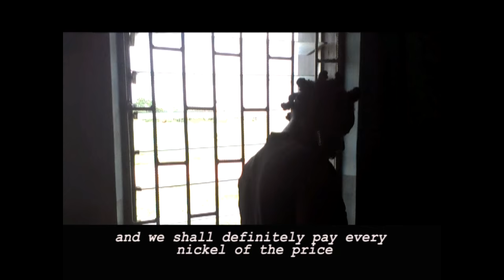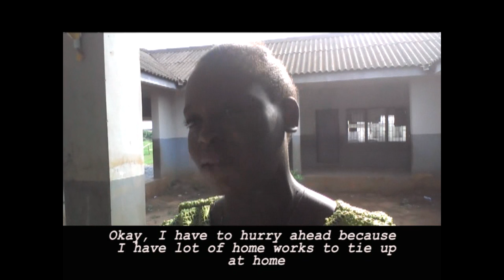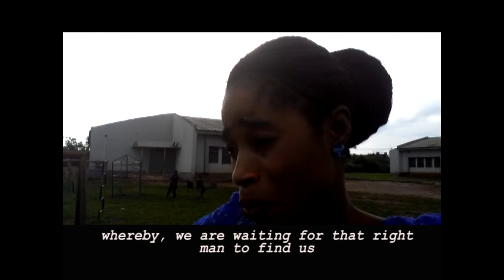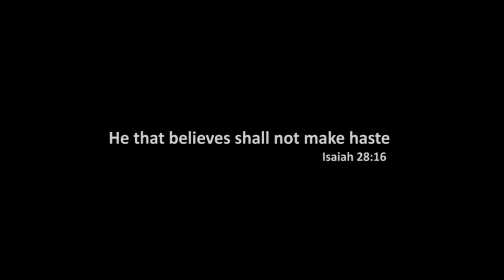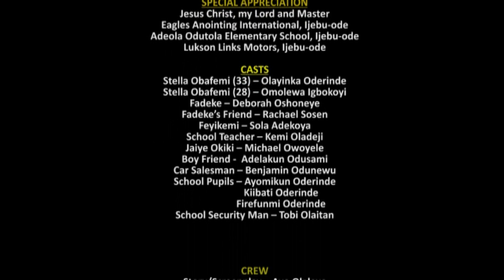Black Market movie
BLACK MARKET movie is about the pathetic tale of aggrieved Stella Obafemi whose past of singles' anxiety and running against God's will become her only nightmare.

The objective of this experimental no-budget short film is to exhort Christian singles (brothers and sisters alike) about their call to living by faith, consecration, chastity, total dependence on God and adherence to God's word.

Written/Produced/Directed by Ayo Olaleye
DOP/Edited by Yemi Adeniyi
Film shot on Htc & Infinix 5.0 MPix
SPECIAL FEATURES: Mosquito net was used as butterfly, selfie stick was used as monopod, sound recorded on phones and wheel barrow was used as track and dolly
This movie was shot within 6 hours and we didn't use cinema lighting equipment. All the actors are students of a 6-days drama and film training in Ijebu-ode, Ogun state, Nigeria.